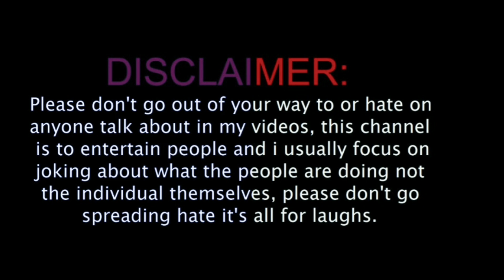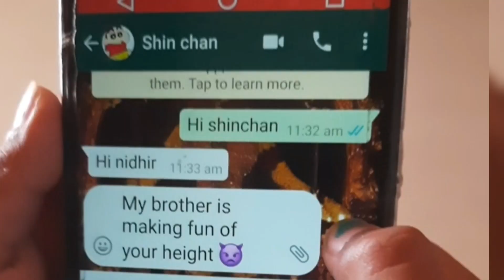The cartoon || Android nandu